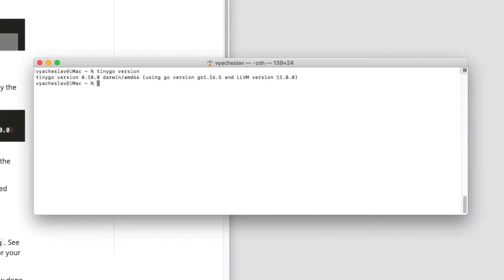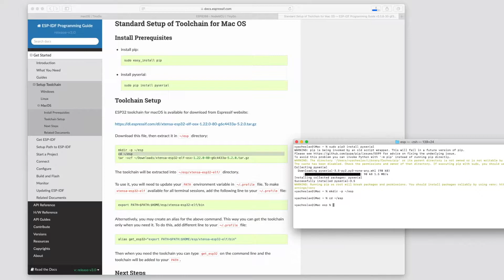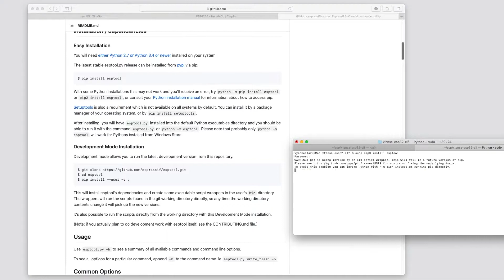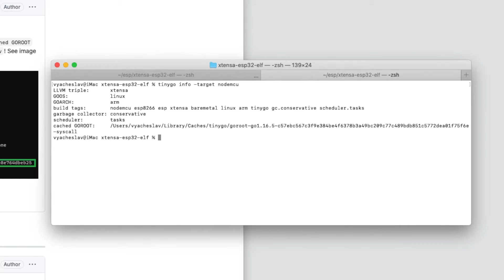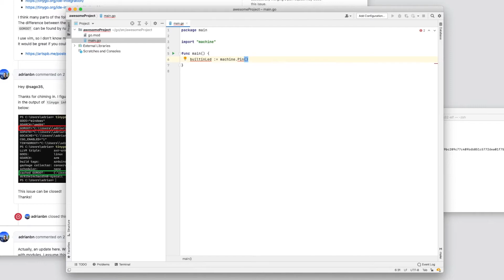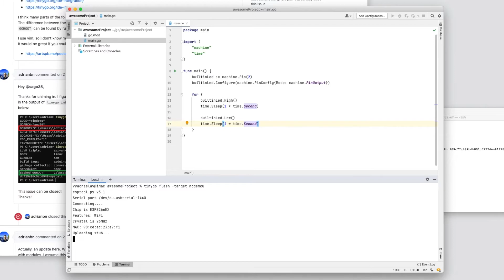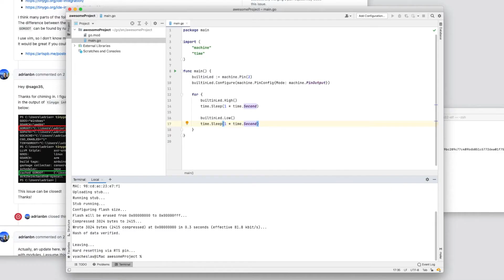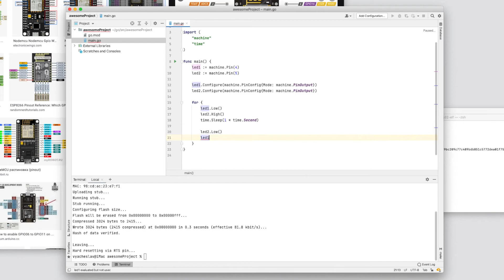GoLang на микроконтроллере?! ESP8266 и TinyGo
Представьте, что на любимом Go вы можете программировать микроконтроллеры. Не надо представлять! Просто воспользуйтесь TinyGo.

TinyGo – компилятор Go для использования в маленьких местах, вроде микроконтроллеров (и не только!).

В этом видео я вместе с вами установлю TinyGo, и посмотрю на него в действии на ESP8266.

Пишите комментарии, вопросы, критику, активничайте!

0:00 Я ни о чём не жалею
0:13 Здарова, народ!
0:41 TinyGo
1:00 Нам понадобится
1:10 Настраиваем окружение
3:52 Вы большой молодец, но
4:30 GOROOT для проекта на TinyGo
5:00 Создаём проект в GoLand
5:21 Мигаем встроенным светодиодом
7:04 Мигаем двухцветным светодиодом
9:01 Заключение на свежем воздухе